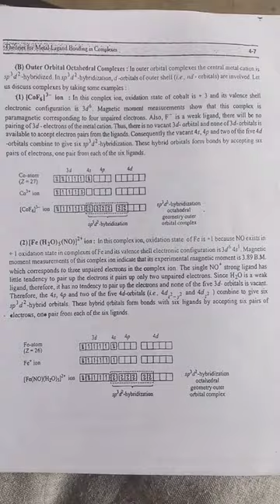theories of metal ligand bonding in octahedral complexes /VBT/imp questions m.sc chemistry /part_1